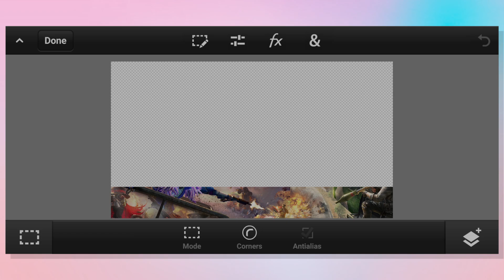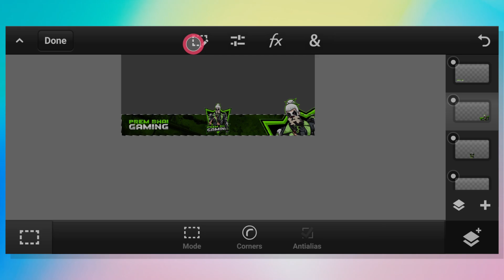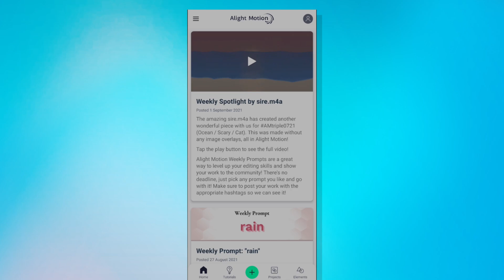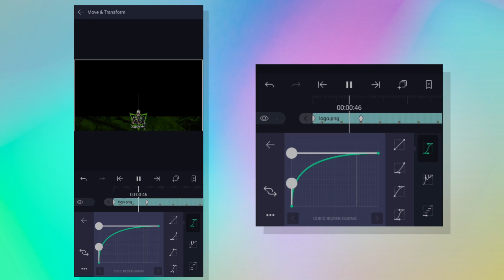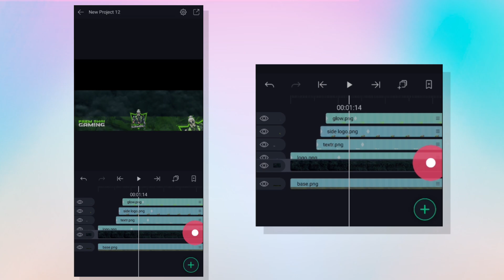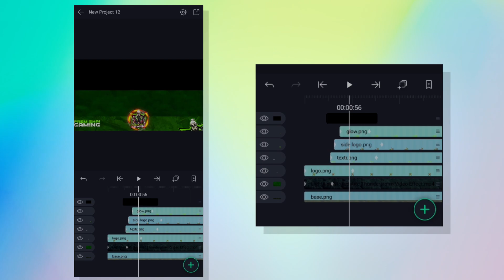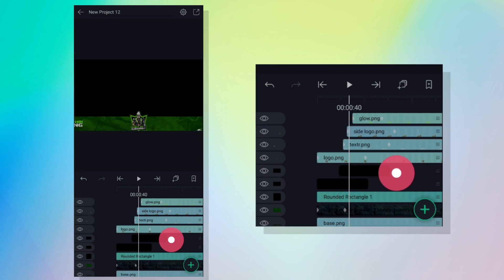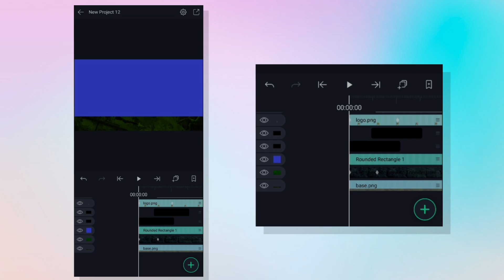Create gaming animated stream overlay for your streams on android | Animated overlay tutorial 2021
» Ae wassup fellow viewer , if you like my today's video than give it a thumbs up 👍 and don't forget to subscribe to my channel + please dont ignore that little tiny bell icon .

- - Checkout my price listing below -
- Logos :-
- Concepts - 500-1200rs.
- Banners :-
- Facebook banner - 500rs.
- Twitch header - 500rs.
- Intros :-
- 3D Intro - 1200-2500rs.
- Special Packs :-
- - Standard Revamp :-
Includes :-
- Logo, Banner, Intro and outro .
- -  costs - 2500rs.
- Premium revamp :-
- Includes :-
- Logo, Banner, Intro, outro overlay and stinger transition .
- costs - 3500rs.
- Streaming pack :-
- Includes :-
- 3 stream screens, animated overlay and stinger .
- costs - 2500rs.
- All-in-one pack
- Mixture of above mentioned packs  .
- costs - 6000rs.
Prices can vary according to taxes and Dollar fluctuations.

Credits section :-